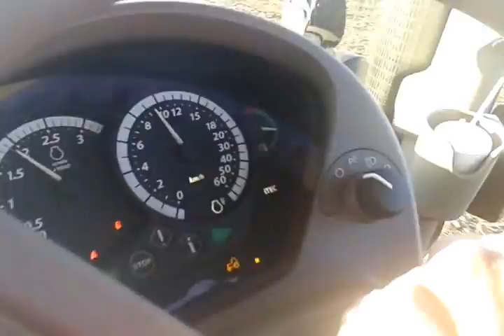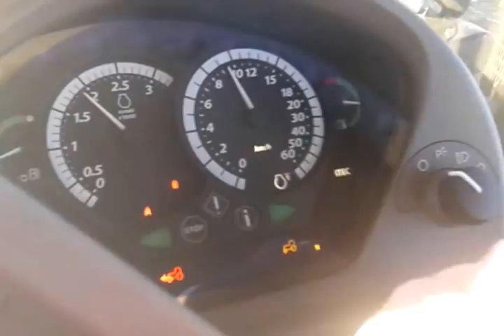John deere 6150r vs Deutz agrotron 6160p & potiger servo 35s plus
οργωμα με δυο φοβερα τρακτερ και αροτρα τα συμπερασματα δικα σας!